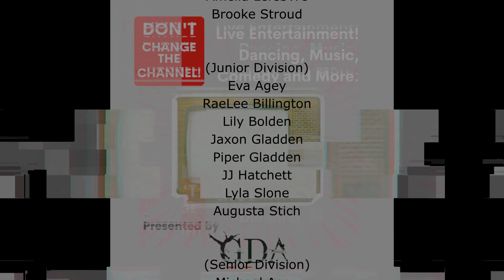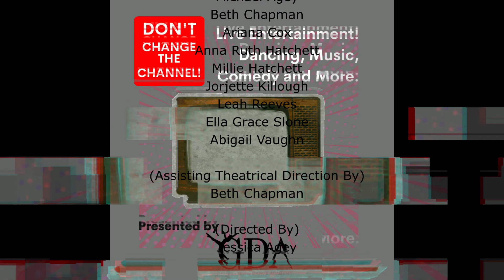Don't Change the Channel! 9/17/22 @ 9 am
The 9 am performance at the sixth annual Haralson County Fried Pie Festival.